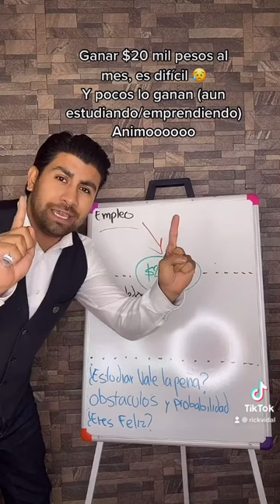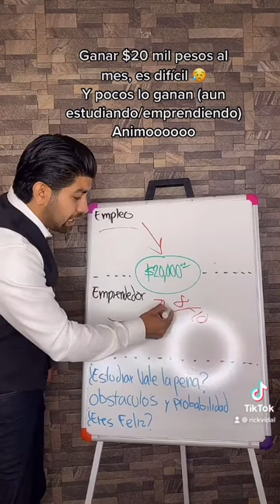pobre pero feliz? o abundante y feliz? 😏